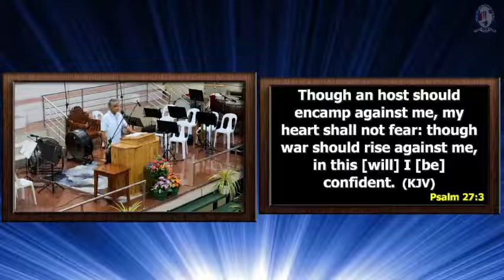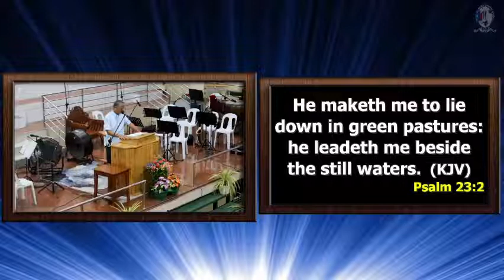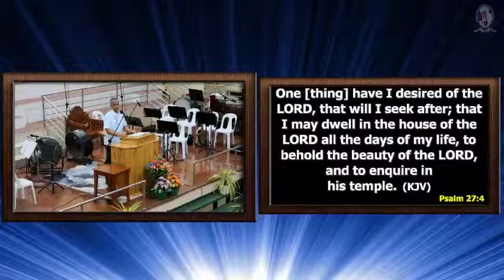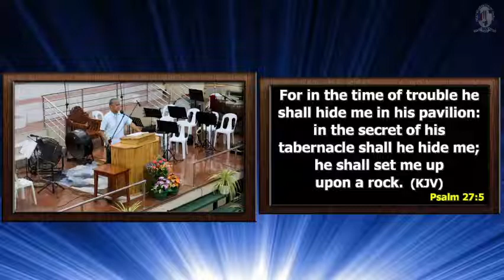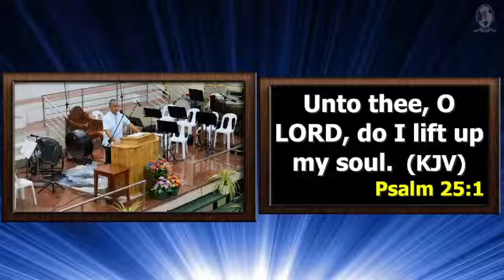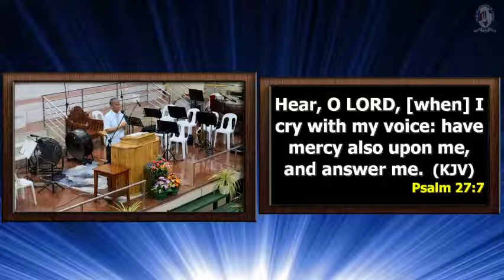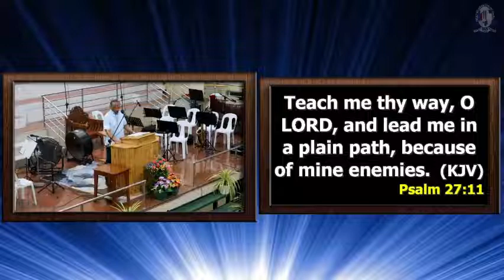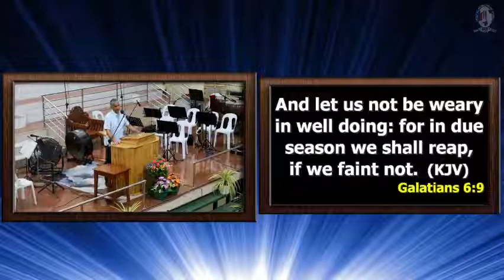"BUILDING OUR CONFIDENCE IN GOD" | Pastor Pol Pontillas